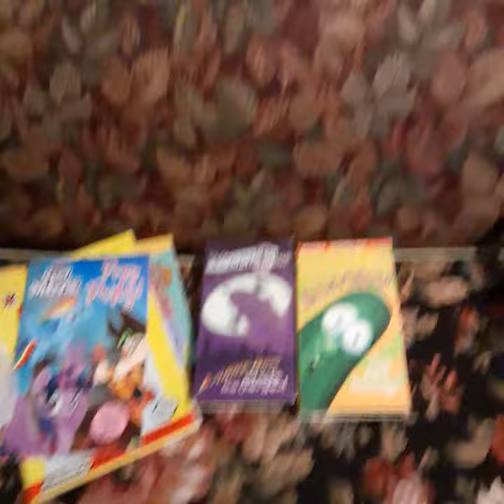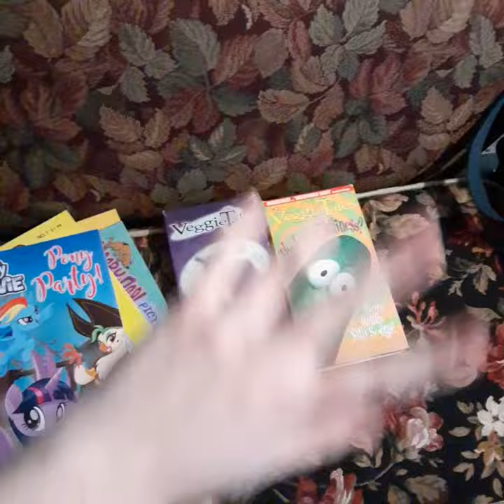LarryBoy a🎮 VeggieTales movie 3